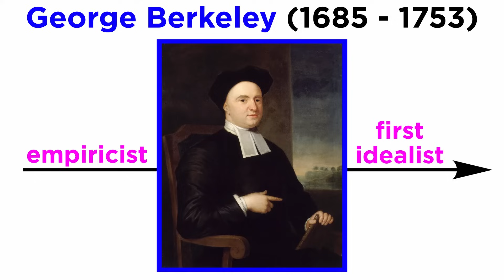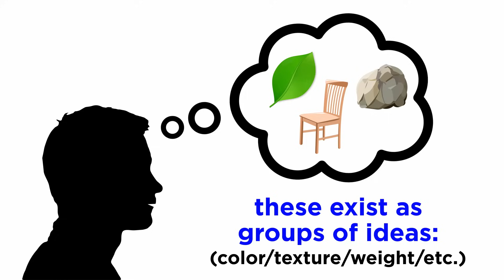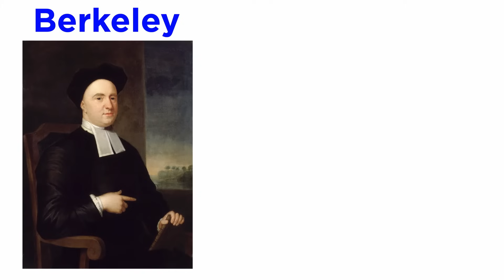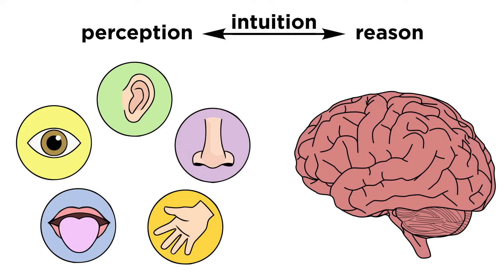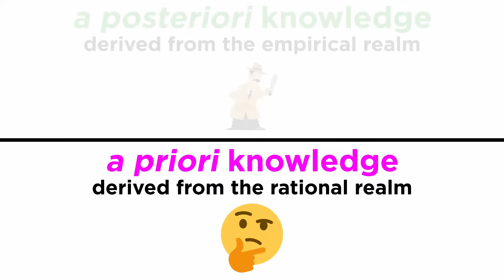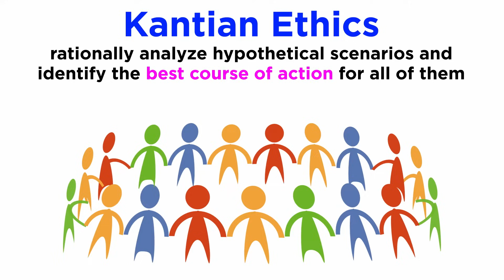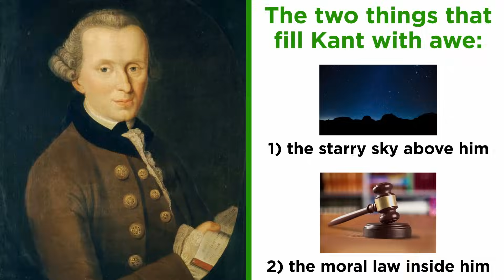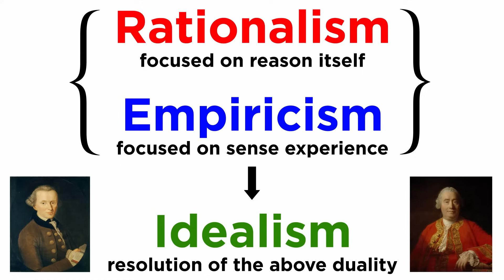Idealism Part 1: Berkeley and Kant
We've learned about rationalism and empiricism as the two important movements in early modern philosophy, and the most important one that followed was idealism, which was an attempt to adapt and synthesize these previous two schools. George Berkeley and Immanuel Kant are crucial figures in this era, so let's learn about them first!